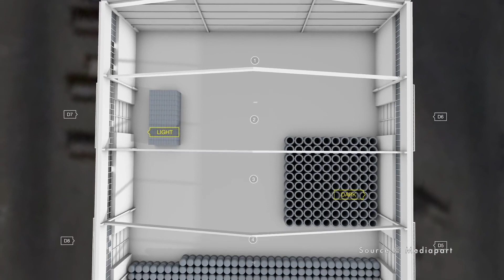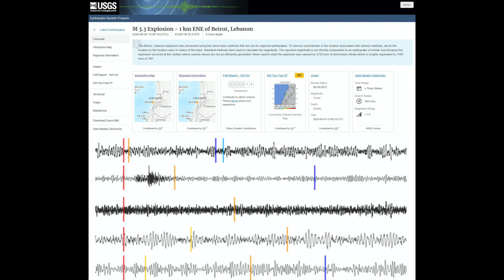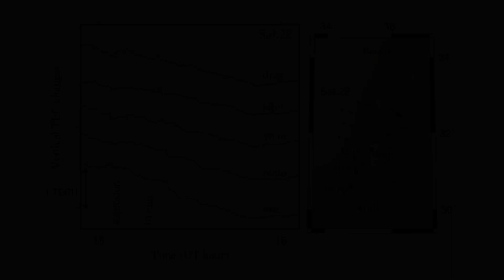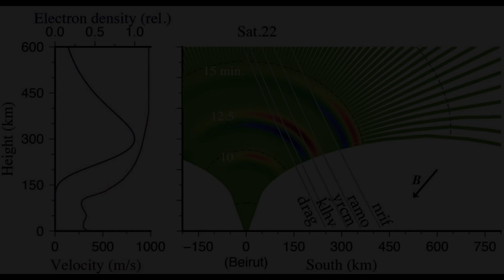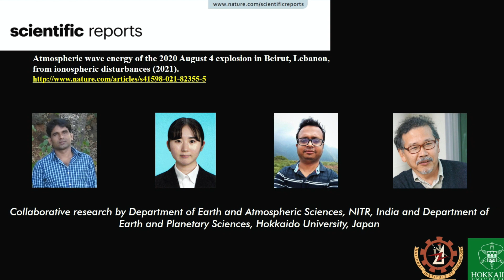2020 Beirut Explosion.. "seen through the eyes of GPS"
On August 4, 2020, A massive explosion occur at the Beirut port, Lebanon. The explosion released massive shockwave and microwave energy to the atmosphere. The microwaves disturbed the Total Electron Content (TEC) at the Ionosphere which was analyzed from different satellite and ground station data from GPS and GNSS. The results were compared with disturbances due to previous massive explosions and were found to be similar to that of explosive volcanoes. The results were published under Scientific Reports, on Febrary 2021.
The research was carried out under collaboration of National institute of Technology, Rourkela, India and Hokkaido University, Japan.
Video sources : Newsflare, Mediapart, ABC in-depth, The Guardian, NASA Goddard, Magnet GPS, Google earth
Voice over credit : Sophie , Clipchamp